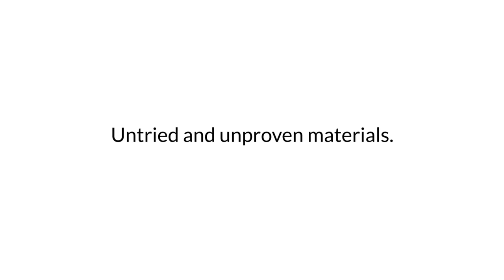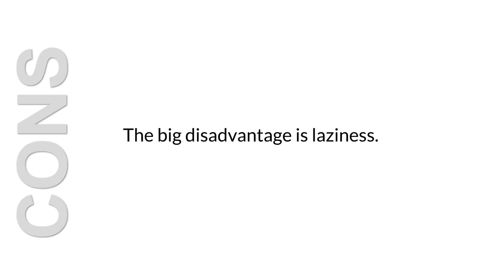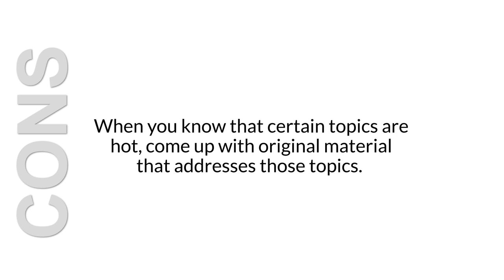How to Perform a Competitor Analysis Easy Steps to grow fast blog channel Ev Moj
Enjoy Full Course
Full youtube course  on youtube at first time don't miss

howtogrowonyoutube